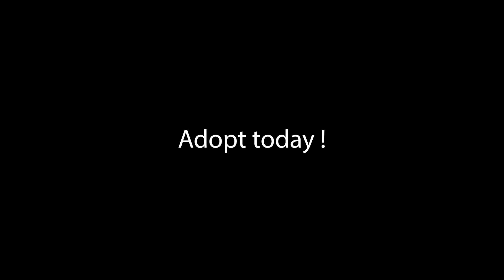Cane Corso puppies with new pool.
Our six week old spring litter woke up to sunshine and a new pool !